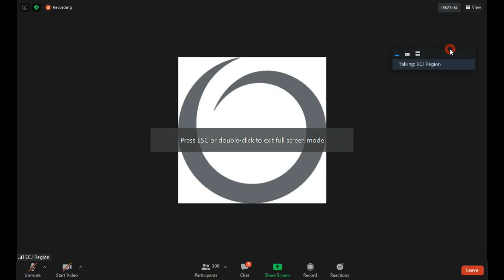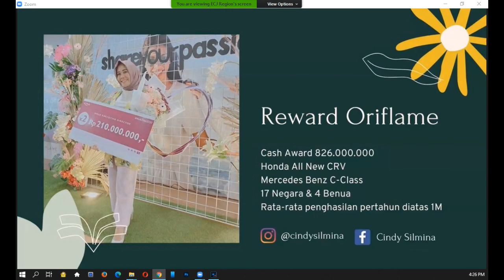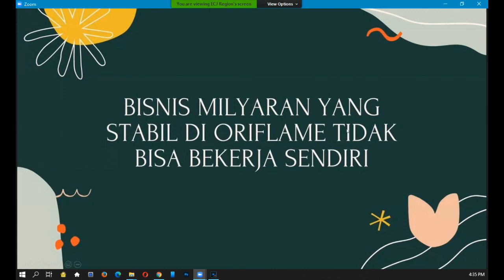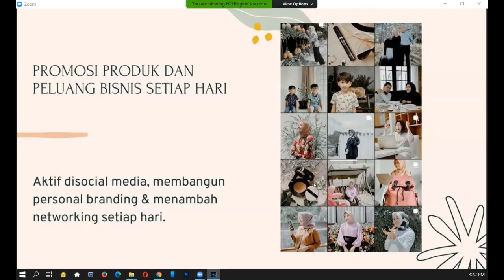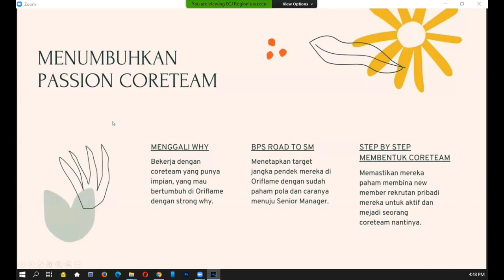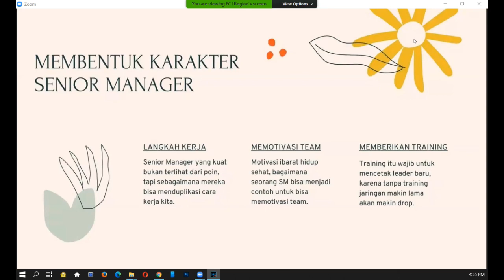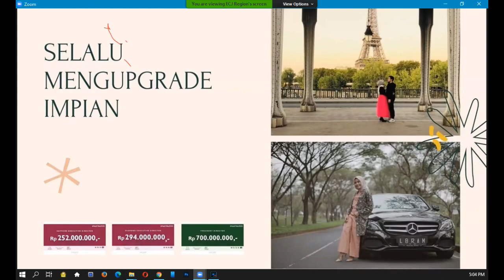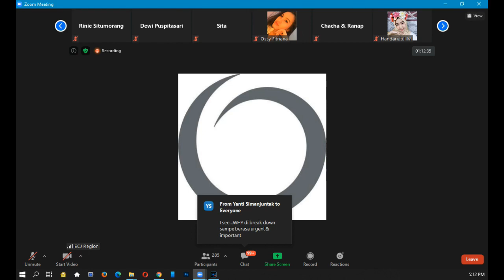Membangun Habit Milyader - Cindy Silmina (Alpha Squad Training)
Yuk, kita dengerin cerita bagaimana ibu Cindy Silmina TOP #4 Oriflame Indonesia membangun bisnis Oriflamenya.

Bila kamu suka dgn videonya silahkan di Like dan Share agar lbh bnyk org bisa mendapatkan manfaat dari video ini.. Sukses selalu...